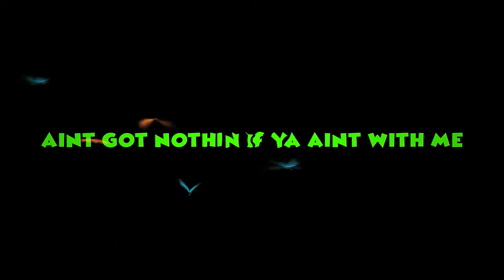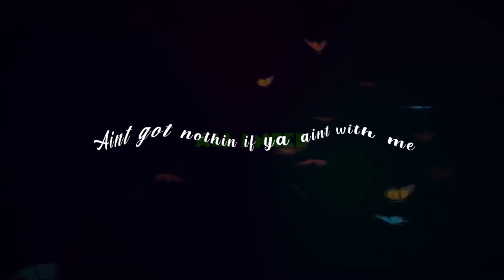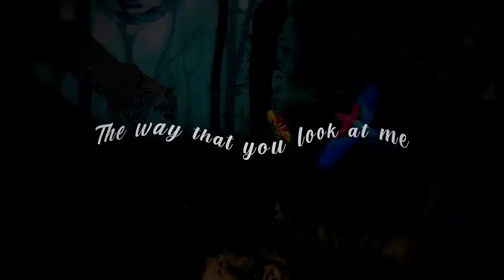AUPRINCE - ALL I NEED (A Jungle Love) Official Lyric Video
ALL I NEED (A Jungle Love) Available Everywhere Now !